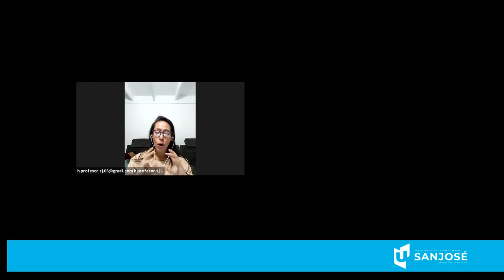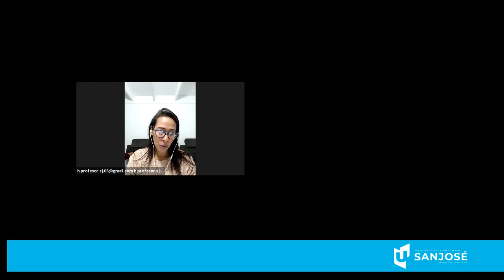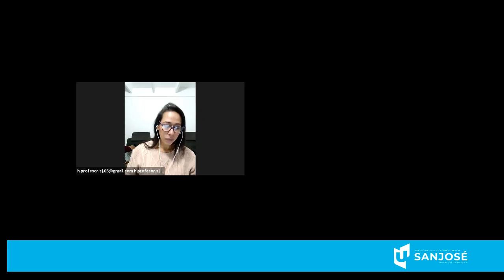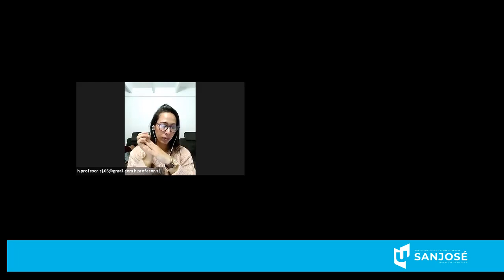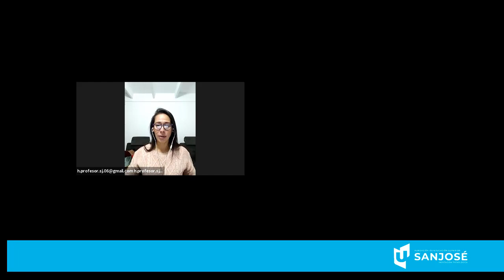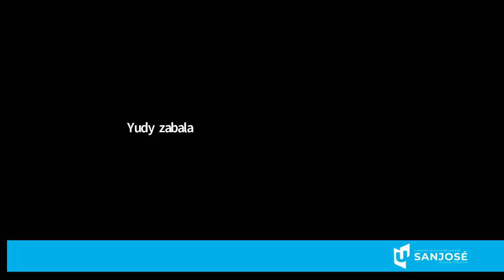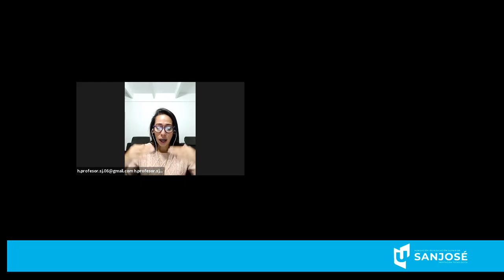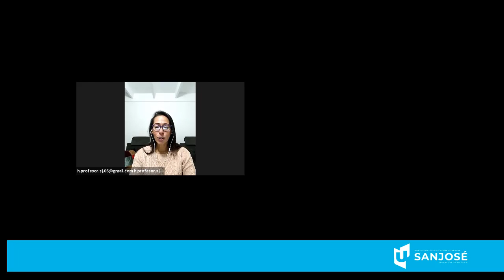SÉ PROFESIONAL PRIMERA COHORTE Luz Piedad Contabilidad de activos Niif